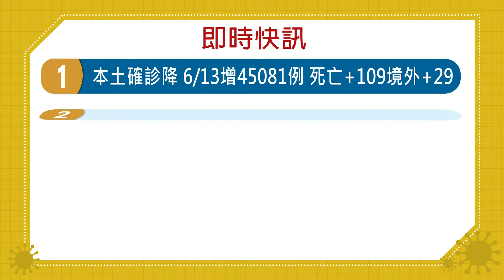20220613 客家盡新聞快訊 本土確診降 6/13增45081例 死亡+109境外+29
📢 客家盡新聞疫情快訊

本土確診降 6/13增45081例 死亡+109境外+29

中南部處疫情高原期 高雄+7184最多 北部續降

邊境首攔5例BA.4及BA.5變異株 傳播力增3成

中重症增378例 2歲童哮吼症.插管治療後好轉

提供長照機構公費快篩 住民每週2次.員工1次

🔊快訊口白：
陳郁心（南四縣腔）